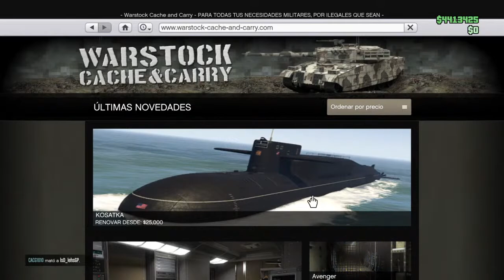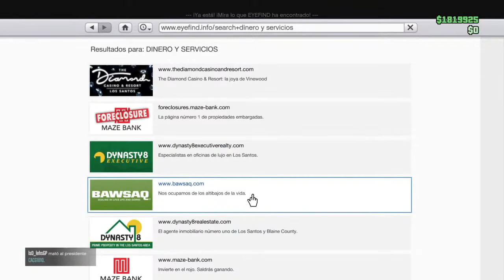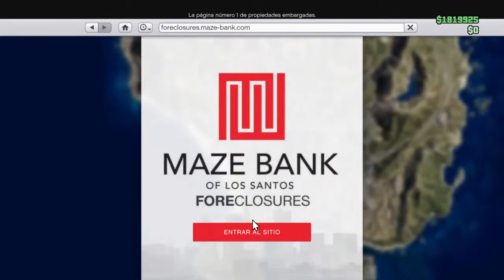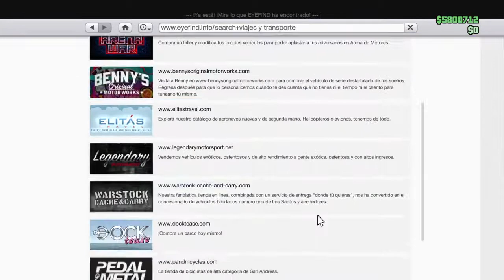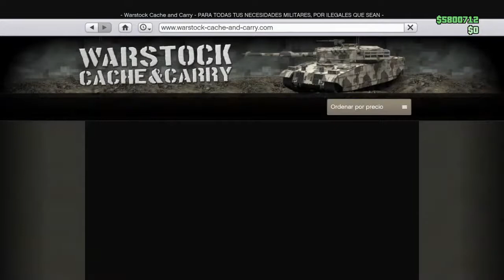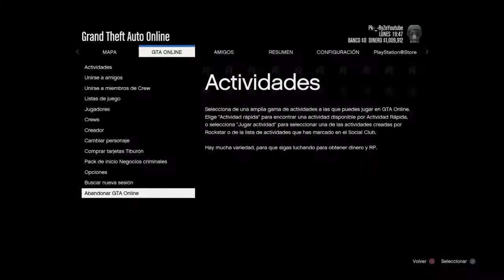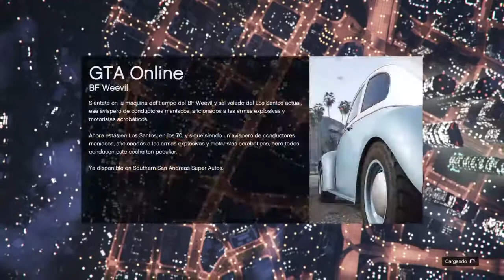JUGANDO GTA 5 ONLINE